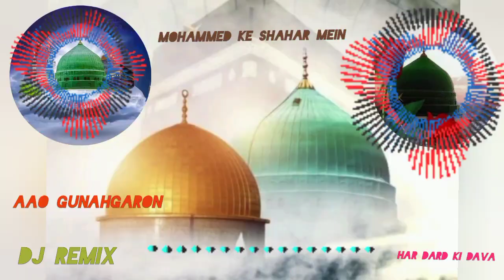natiya Kalam naat Sharif song music video DJ remix audio 🤲💫🤲💫🤲💫💫🤲💫🤲💫🤲